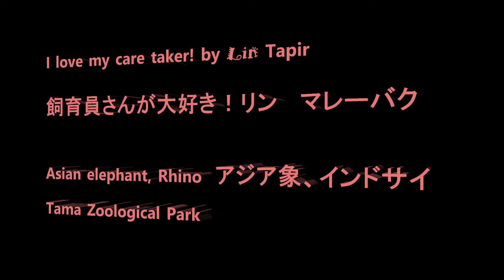I love my care taker! by Lin Tapir 飼育員さんが大好き！リンちゃん マレーバク Asian elephant, Rhino アジア象、インドサイ 多摩動物公園